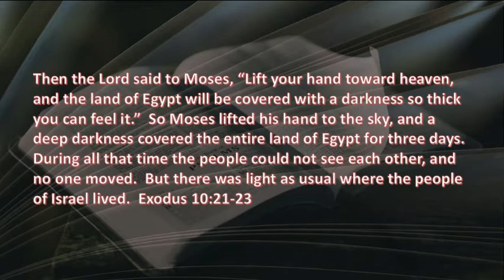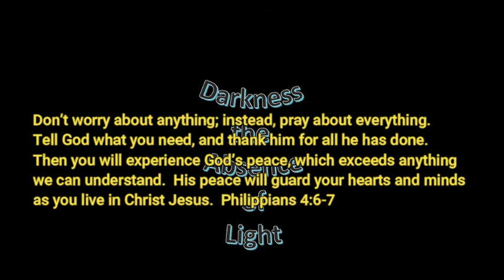9 4 20 Darkness the Absence of Light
Why fear the darkness?